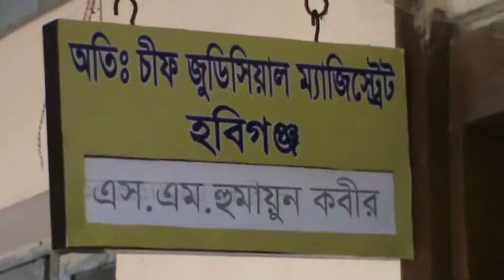কিবরিয়া হত্যাকাণ্ড ১৩১০১৫